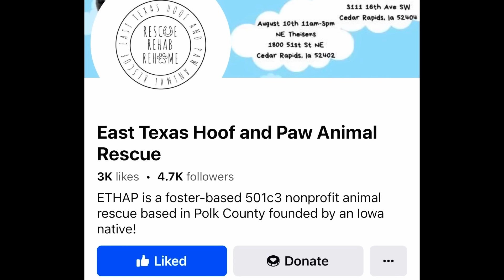Bluey’s new home!